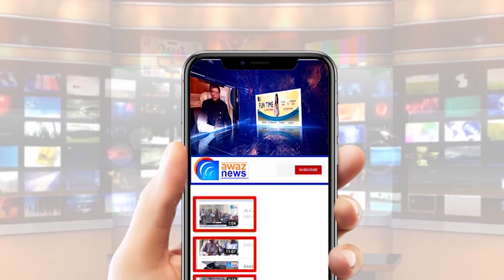قتل کی لرزہ خیز واردات ،بیٹے نے اپنے باپ کو گولیاں مار کر قتل کر دیا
ھانہ ککرالی
 کے نواحی گاؤں مچھوڑا میں قتل کی لرزہ خیز واردات
بیٹے نے اپنے باپ فریاد حسین کو گولیاں مار کر  قتل کر دیا ۔
ذرائع کے مُطابق کچھ دن پہلے مقتول فریاد حسین نے اپنی بیوی (قاتل کی والدہ) کو طلاق دی تھی زخمی حالت میں فریاد حسین کو سول ہسپتال کوٹلہ ارب علی خان لے جایا گیا زخموں کی تاب نہ لاتے ہوئے فریاد حسین دم توڑ گیا۔  ملزم گرفتار کیوں نہ ھوسکا جانیے تفصیلات آواز نیوز پر آکاش نیازی کی اس رپورٹ میں